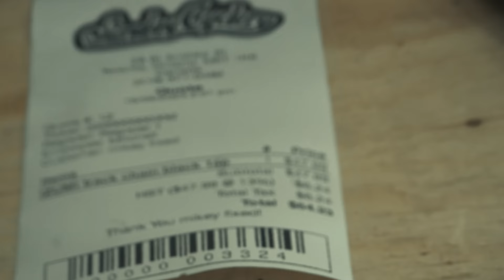New chain and I got a new JOB !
gear i use
Sony ZVE10 + Sigma 16mm  + Sony 50mm